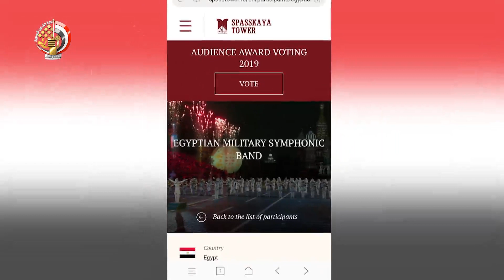برومو للتصويت لصالح الموسيقات العسكرية المصرية بالمهرجان الدولى الثانى عشر للموسيقات العسكرية بروسيا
برومو للتصويت لصالح الموسيقات العسكرية المصرية بالمهرجان الدولى الثانى عشرللموسيقات العسكرية بروسيا